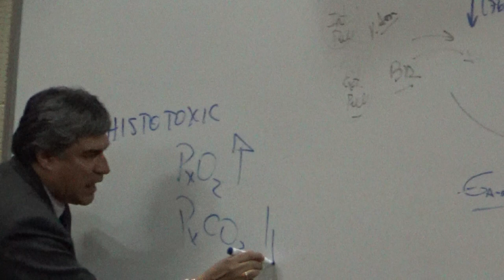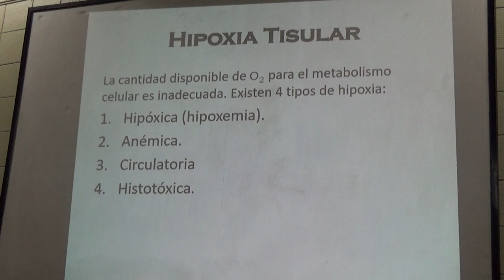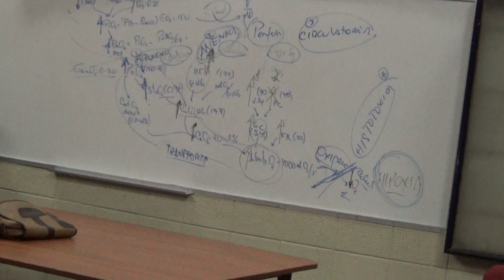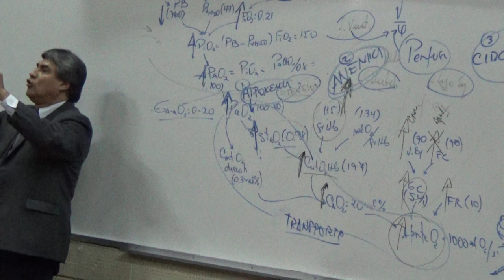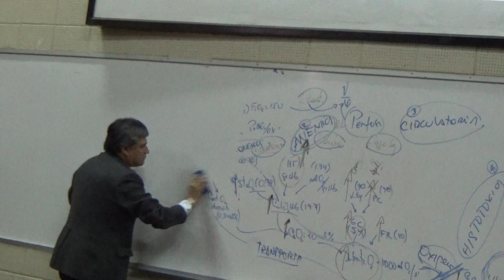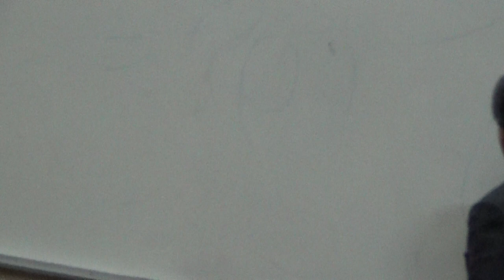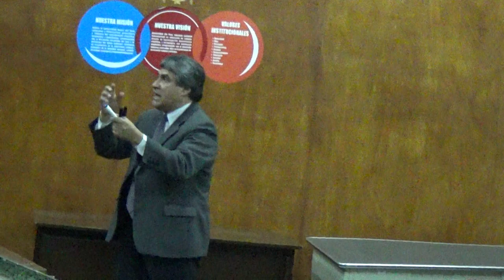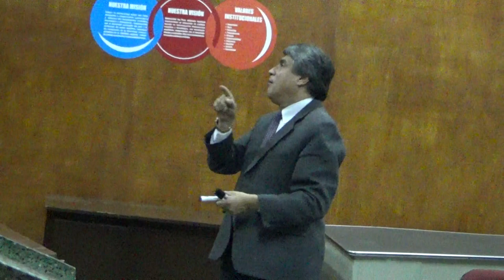Fisiología respiratoria - Tercera clase Parte 09